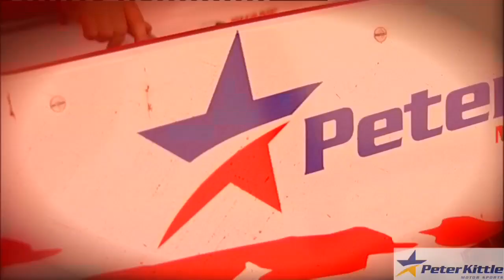Peter Kittle Motor Sports Griffith 700 Preview and Prologue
Talks to the drivers of Peter Kittle Motor Sport, Dave Fellows in Car #2 and Andrew Kittle in Car #14 before the MTQ Engine Systems Griffith 700, as well as footage and results from Prologue.